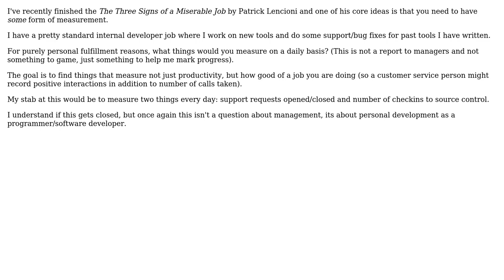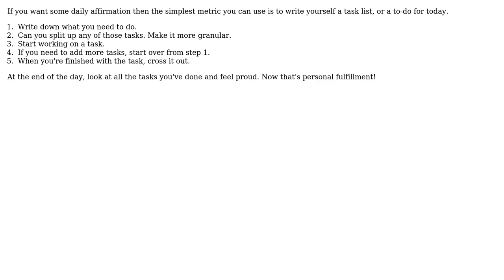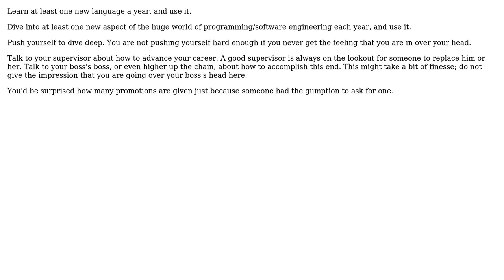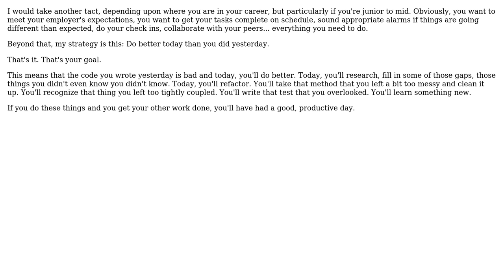Software Engineering: How can you measure your own daily contributions? (6 Solutions!!)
Software Engineering: How can you measure your own daily contributions?

With thanks & praise to God, and with thanks to the many people who have made this project possible! | Content (except music & images) licensed under CC BY-SA | Music | Images & others | With thanks to user Steve Jackson user Spoike user Scant Roger user David Hammen user Darknight user blubb user Anthony Pegram user Alan Jackson and the Stack Exchange Network Trademarks are property of their respective owners. You are responsible for your own actions.